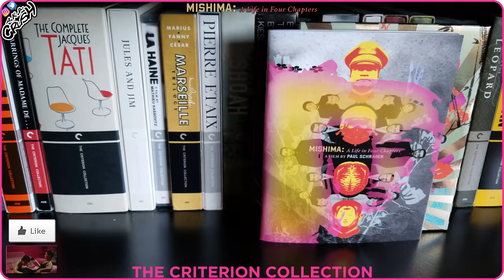Mishima: A Life in Four Chapters (1985) Criterion Collection Blu-ray Digipack Unboxing (4K Video)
[SHOWCASING]
Mishima: A Life in Four Chapters (1985)
The Criterion Collection Blu-ray Digipack Boxset
Film Origin: United States

[SPECIFICATIONS]
Video Codec: MPEG-4 AVC (28.80 Mbps)
Resolution: 1080p
Audio:
-Japanese: DTS-HD Master Audio 2.0
-English: DTS-HD Master Audio 2.0
-Japanese: Dolby Digital 2.0
Subtitles: English
Discs: Single disc (1 BD-50)
Packaging: Digipack Boxset / Slipbox
Playback: Region A
Run Time: 74 minutes

[DIRECTED BY]
Paul Schrader

[STARRING]
Ken Ogata
Kenji Sawada
Toshiyuki Nagashima
Yasosuke Bando

[NARRATED BY]
Roy Scheider
Ken Ogata

[WRITTEN BY]
Leonard Schrader
Paul Schrader

[PRODUCED BY]
Mataichiro Yamamoto
Tom Luddy

Philip Glass

[CINEMATOGRAPHY BY]
John Bailey

[EDITED BY]
Michael Chandler
Tomoyo Oshima

[SPECIAL FEATURES]
00:13

PLUS: A booklet

[PRODUCTION COMPANY]
American Zoetrope

Lucasfilm Ltd.

M Company

Tristone Entertainment Inc.

[DISTRIBUTED BY]
Warner Bros.

The Criterion Collection, a continuing series of important classic and contemporary films, presents Mishima: A Life in Four Chapters.